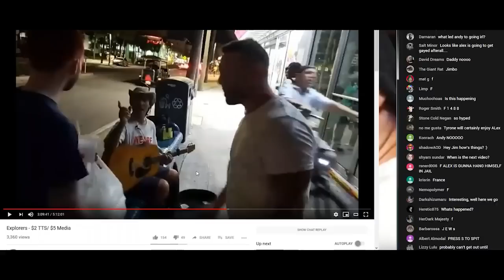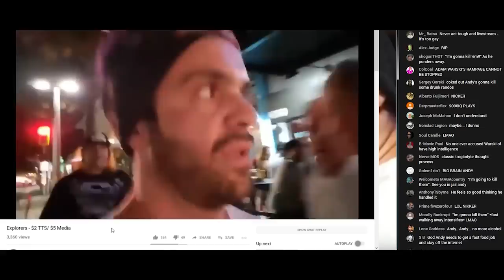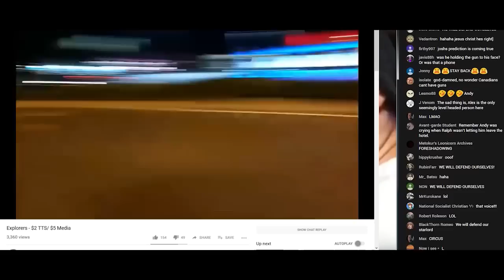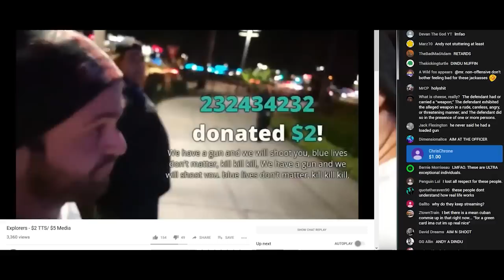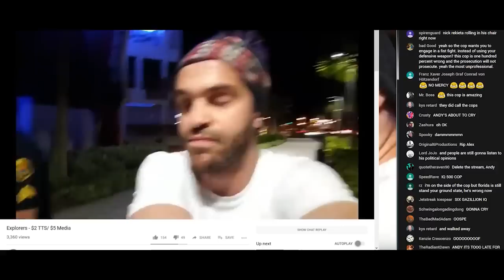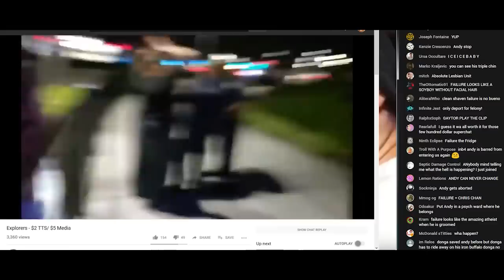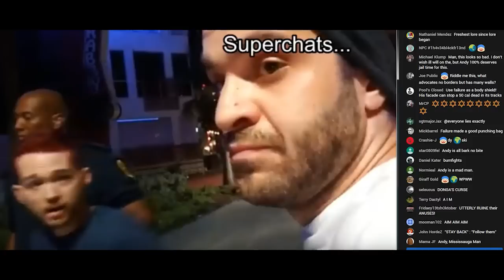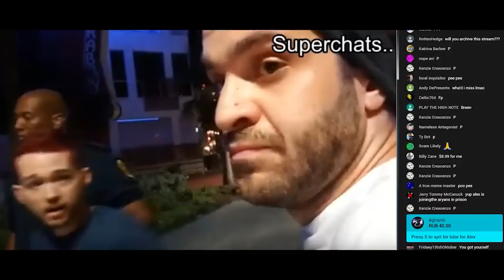Jim's | When Keeping It Real Goes Wrong (Full Version) w/Chat and Timestamps